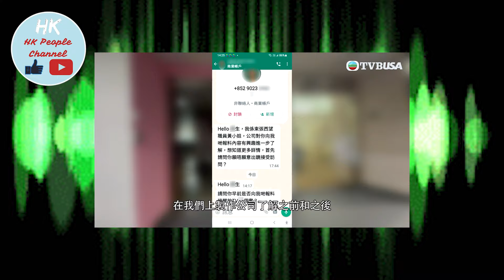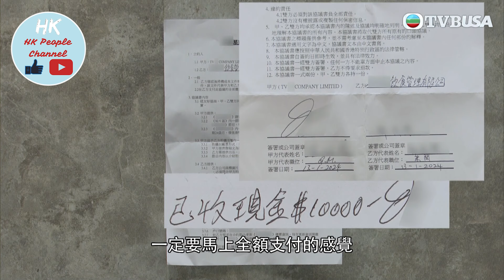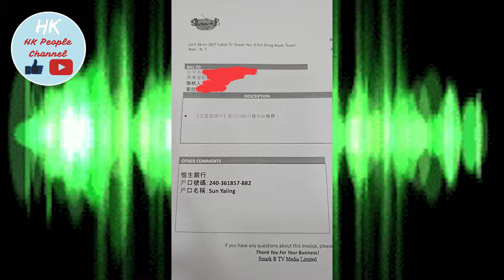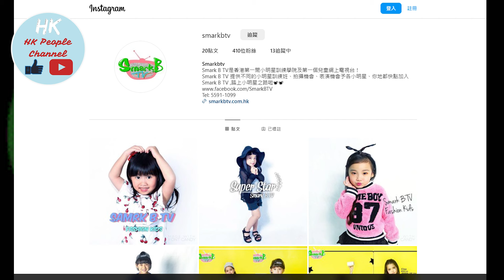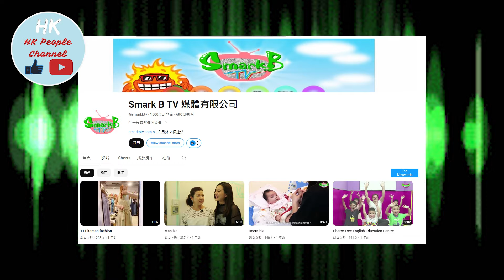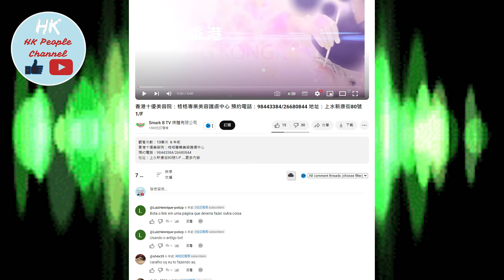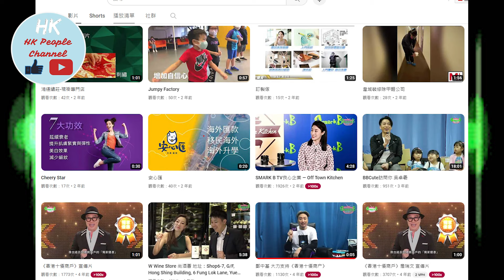東張西望報導有食肆話有公司搵佢拍宣傳節目！宣稱免費但最後要收四萬八千蚊？仲搵詹瑞文拍？詹瑞文同間公司到底有乜關係？2024年3月10日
東張西望報導有食肆話有公司搵佢拍宣傳節目！
宣稱免費但最後要收四萬八千蚊？
仲搵埋詹瑞文拍？
詹瑞文同間公司到底有乜關係？
該公司已有前科？
2024年3月10日